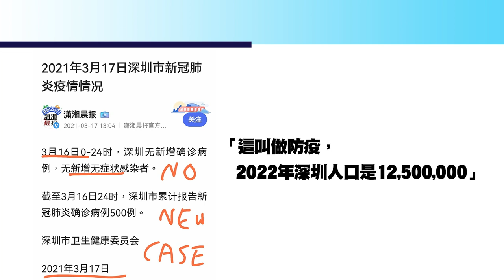【石Sir午市閒談】今日推介同程旅行｜宏利、比亞迪電子、中石油、中芯、蒙牛最新部署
恒生指數中午收報21250點，升1163點。期指應如何部署？《香港經濟日報》專欄作者石鏡泉（石Sir）推介同程旅行（00780），另亦會分析宏利（00945）、比亞迪電子（00285）、中石油（00857）、中芯（00981）、蒙牛（02319）最新部署，詳情待石Sir為你分析。